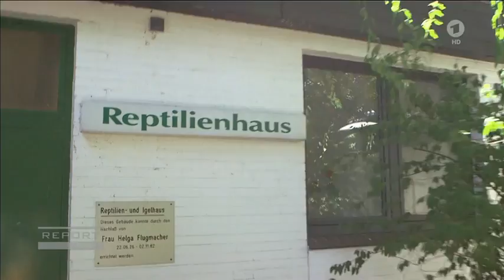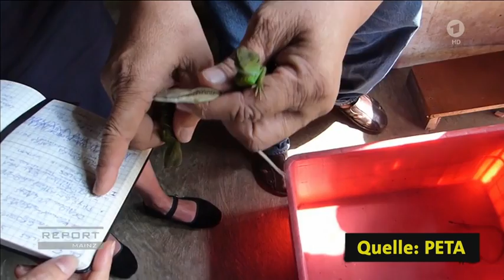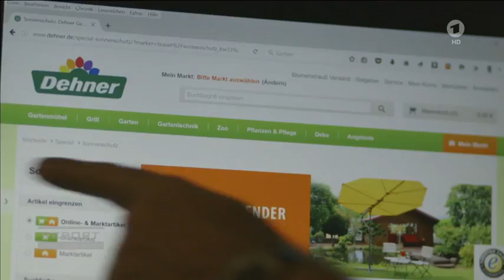Das Massengeschäft mit Schlangen und Schildkröten ARD REPORT MAINZ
Im Tierheim in Hamburg "stapeln" sich manche Reptilien. Immer mehr Tiere werden abgegeben, weil die Halter mit Schlangen, Echsen und Schildkröten schnell überfordert sind oder einfach die Lust verlieren. Weil die Preise immer günstiger werden, würden viele Tiere viel zu leichtfertig gekauft, sagen die Tierpfleger.

Tatsächlich boomt der Handel mit Reptilien. Jedes Jahre werden 600.000 Reptilien in Deutschland aus aller Welt importiert. Bilder der Tierrechtsorganisation Peta zeigen, dass der Preis, den die Tiere zahlen müssen, dabei hoch ist. Nach Recherchen der Tierrechtsorganisation würden beim Import bis zu 70 Prozent der Tiere sterben.

Biologen fordern, den Import zu beschränken und auch die Händler besser zu kontrollieren. Denn auch bei der Zucht in Deutschland kommt es zu Missständen. Doch die zuständigen Minister reagieren auf solche Forderungen zurückhaltend. Einige der großen Tiermärkte in Deutschland sind da schon weiter und wollen auf Importe verzichten.